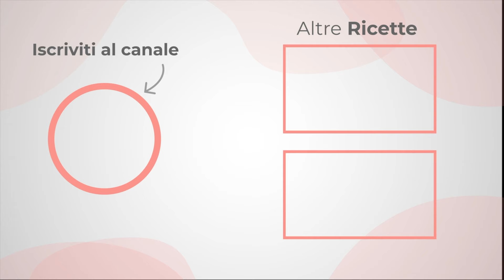CHEESECAKE AL LIMONE SENZA COTTURA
Ecco la mia ricetta della cheesecake al limone! 🍋✨ Una torta fresca e cremosa, perfetta per l'estate. Scopri tutti i segreti per prepararla in modo semplice e veloce. Buona visione e buon appetito!

INGREDIENTI:
CHEESECAKE
-Base Biscotto
200 g di biscotti ai cereali
100 g di burro

-Crema al Formaggio
250 g di panna fresca
300 g di formaggio spalmabile
250 g di yogurt al limone
100 g di zucchero a velo
Succo di un limone
12 g di gelatina

-Geele
60 g di succo di limone
140 g di acqua
70 g di zucchero
15 g di amido di mais

🕰️ Non vedo l'ora di vedere i vostri risultati! Fatemi sapere nei commenti se avete provato questa ricetta e condividete le vostre foto su Instagram taggandomi nelle storie @lemollichedinana !